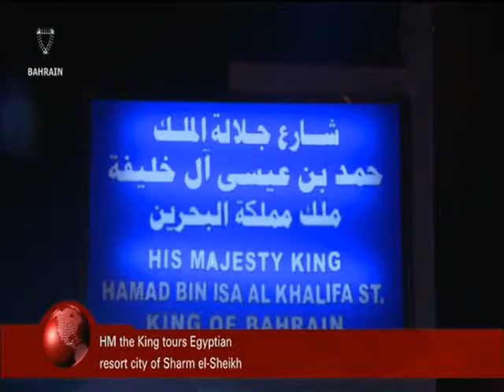البحرين : Bahrain English News Bulletins 2 01-05-2016